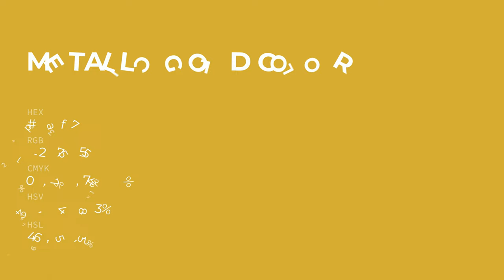Metallic Gold color d4af37 hex color - Yellow color - Cool color d4af37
What color is Metallic Gold ? d4af37 hex color - Yellow color - Cool color d4af37

Hex d4af37 Color Code is also known as Metallic Gold color.

Hex d4af37 Color code in RGB color code model is created after adding 83.14% red color, 68.63% green color and 21.57% blue color.
Hex d4af37 Color code in CMYK color (process color) code model is generated after subtraction of 0% cyan, 17% magenta, 74% yellow and 16% black.